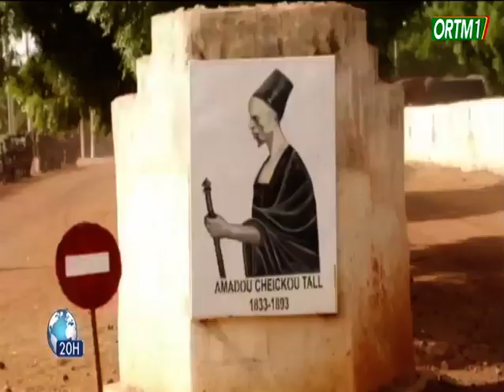FAMa | Visite du Chef d’état major de l'armée de terre dans la 2ème et 3ème région militaire du Mali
Visite d'autorité du Chef d'etat major de l'armée de terre dans la 2ème et 3ème région militaire